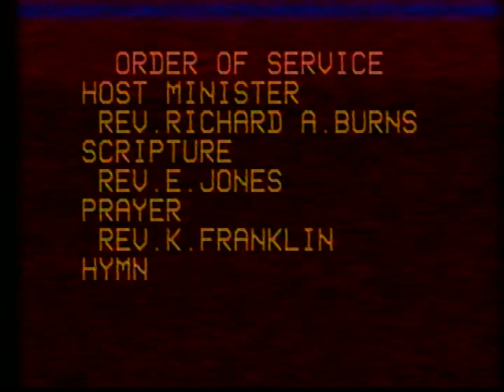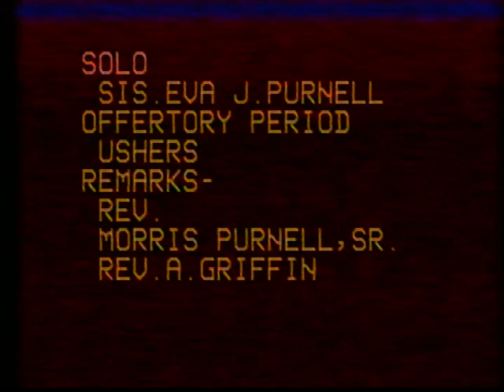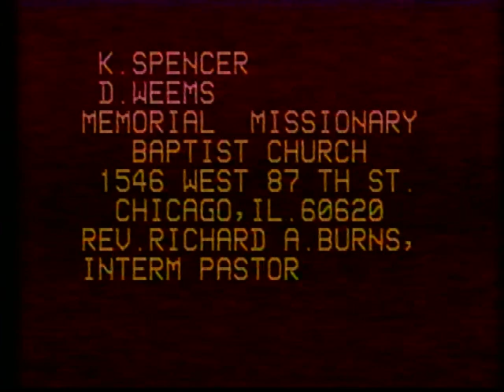Morris Purnell Jr Trial Sermon